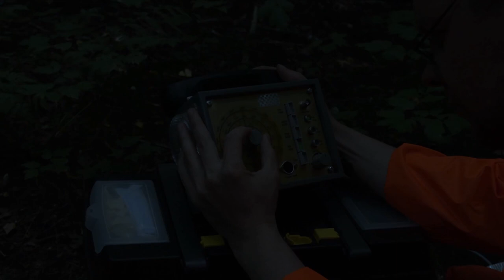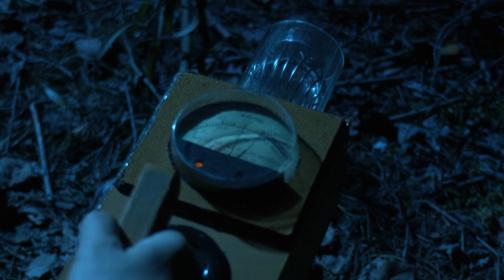NOLLAPISTE - Kauhujen Talo 2024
Nollapistettä ympäröivät piikkilanka-aidat raottuvat 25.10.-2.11. Tampereen Ylioppilasteatterin perinteisessä Kauhujen Talossa! Nollapisteessä yhdistyvät kauhu, body horror ja pakohuonemaiset elementit. Viime vuonna kierrokset myytiin loppuun hetkessä, joten kokoa ryhmäsi ja osta lippusi ajoissa!

Ohjaus, käsikirjoitus ja kuvaus: Jasse Varjola, Janne Karjalainen, Aapeli Niirainen
Puvustus: Niina Juntunen
Maskeeraus: Essi Linna
Leikkaus: Janne Karjalainen

Näyttelijät
Sotilas 1: Aapeli Niirainen
Sotilas 2: Jesse Tarvainen
Tieteilijä 1: Hans Herzog
Tieteilijä 2: Carita Laajisto
Mutantti 1: Jukka Korri
Mutantti 2: Tiia-Maria Savio

Erityiskiitos Tredulle kuvausvälineistöstä!